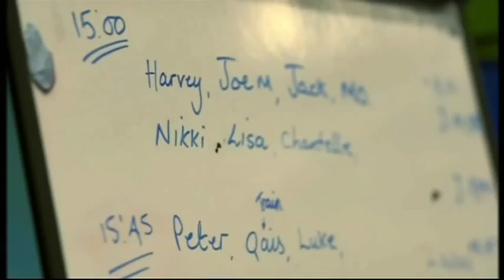Nicola Adams On Lisa Whiteside Rivalry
Interviews with Nicola Adams, Muhammad Ali & Robert McCracken.